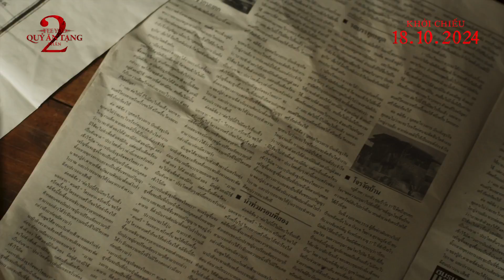Trailer "Tee Yod: Quỷ Ăn Tạng 2" - Nadech đối đầu cả bầy quỷ dữ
Âm thanh ám ảnh Tee Yod đã quay trở lại! Lần này còn rợn người hơn với cả một bầy quỷ khát máu! 😱😱😱 Nadech sẽ phải làm gì để sống sót?
"Tee Yod: Quỷ Ăn Tạng 2" - 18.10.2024 tại rạp.